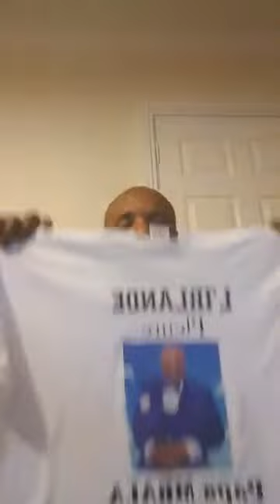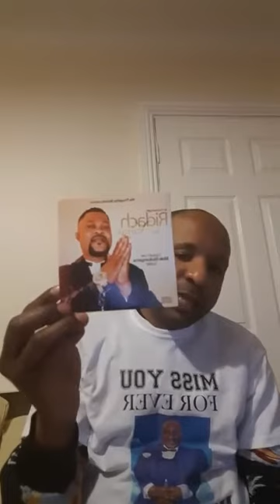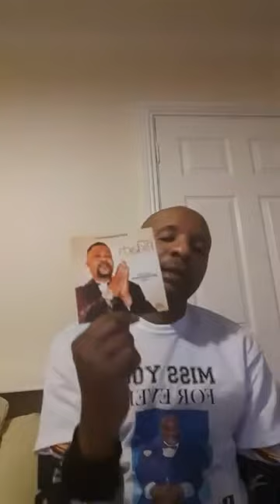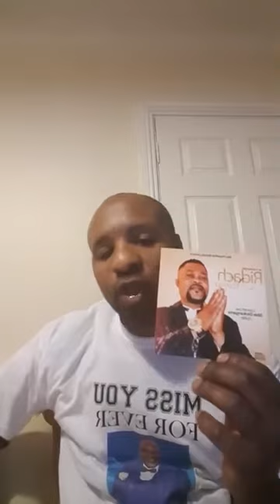Dublin Eyindi Niongo na Niongo.(BANANI BAKIMI MATANGA PO NA NIONGO???)